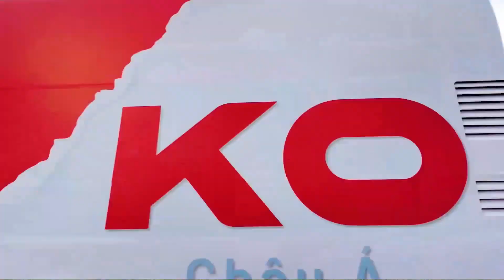KTOVN.COM l KTO Châu Á lên LED: 🗼 TNR Tower, Đống Đa – Hà Nội. 🗼 Technopark Tower, Gia Lâm – Hà Nội.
KTOVN.COM l K「T」O Châu Á lên biển LED: 🗼 TNR Tower, Đống Đa – Hà Nội. 🗼 Technopark Tower, Gia Lâm – Hà Nội.

EURO 2024 x KTO Châu Á: Tư duy đột phá, hóa-Rồng EURO 2024!

Think outside the box (Tư duy đột phá). Hỏi: trước thềm hóa-Rồng EURO 2024, KTO Châu Á tư duy gì để đột phá?!

💡💡 Tư duy với ý tưởng chơi-chữ trên chính thương hiệu!
KTO = Know (Am Hiểu) The Odds (Tỷ Lệ Cược).
Điểm sắc nét là khi tinh giản ký tự「T = The」; KTO sẽ thành KO, và KO vẫn mang nguyên vẹn ý nghĩa của thương hiệu = Know (Am Hiểu) Odds (Tỷ Lệ Cược).

⚡️⚡️ Đột phá với việc mang phiên bản thương hiệu chơi-chữ「KO Châu Á」lên biển LED của những tòa nhà và sân vận động đắt đỏ nhất trên toàn Việt Nam!
🗼 Landmark 81 Tower, Hồ Chí Minh.
🗼 66 Nguyễn Huệ l Palace Saigon Hotel, Hồ Chí Minh.
🗼 TNR Tower, Đống Đa – Hà Nội.
🗼 Technopark Tower, Gia Lâm – Hà Nội.
🗼 JW Marriott Tower, Đà Nẵng.
🗼 Imperia Tower, Hải Phòng.
⚽️ V.League 1, Sân Thống Nhất, Hồ Chí Minh.
⚽️ V.League 1, Sân Pleiku, Gia Lai.

💲💲 Chỉ tính riêng Landmark 81 Tower, Hồ Chí Minh; giá biển LED là 1 Tỷ VND / 1 tuần.
💲💲 Các thương hiệu đình đám đã từng đăng-cai trên đỉnh Landmark 81 Tower, bao gồm: Heineken, Castrol Power 1, VPBank, CGV, Maybelline New York. Và chúng tôi, KO Châu Á!

Chào mừng bạn hóa-Rồng EURO 2024 cùng KTO Châu Á!